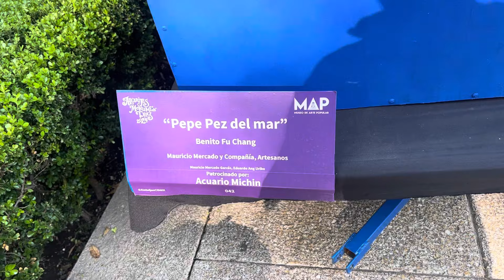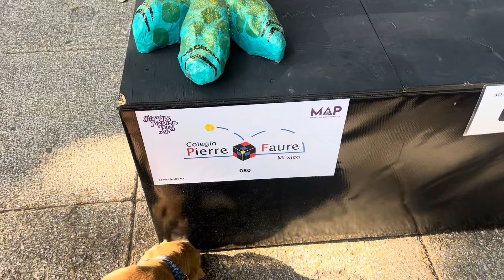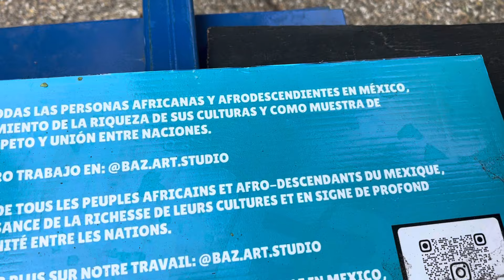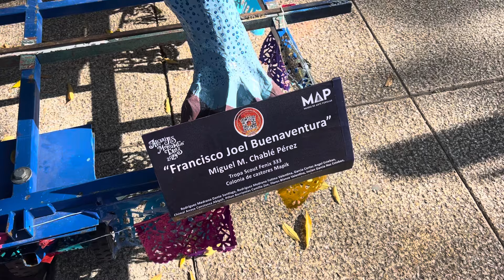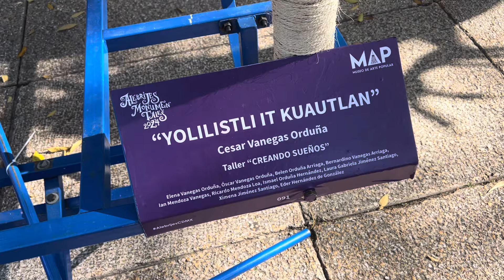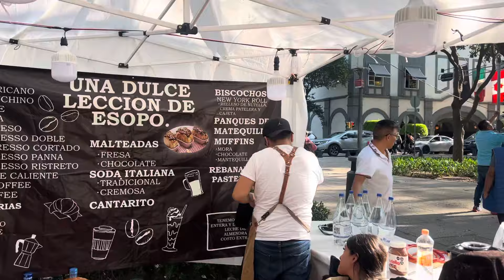Ya iniciamos con los alebriges en Chilangolandia !